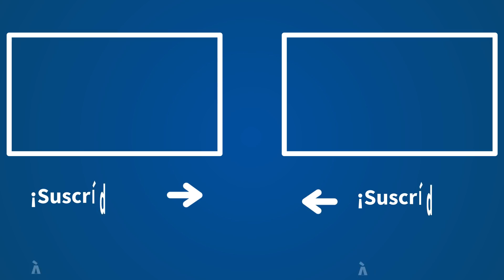Herrera, y las “sandeces” de Ábalos: “Héroe de la diplomacia”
Carlos Herrera ha repasado la actualidad del día en su monólogo de las 8 de 'Herrera en COPE'. El comunicador ha hablado de la acertada dimisión de Jordi Sevilla porque sino otros iban a "quitarle de en medio". También de la "sillita de la reina" en la que Ábalos llevó a Delcy Rodríguez. Y del "esperpento catalán", del "testaferro" de Puigdemont.